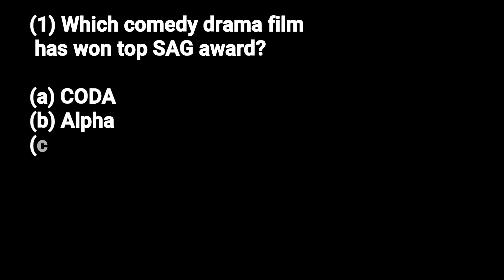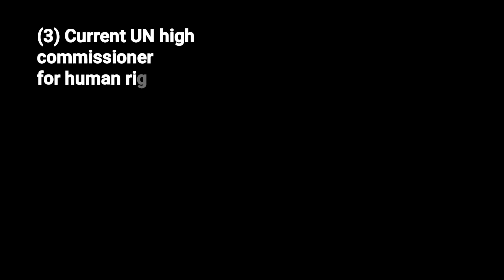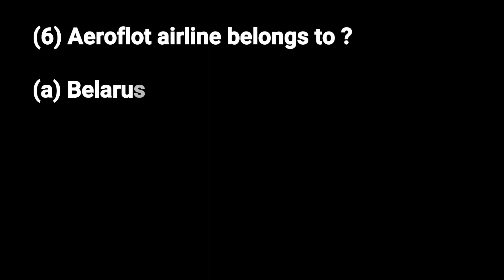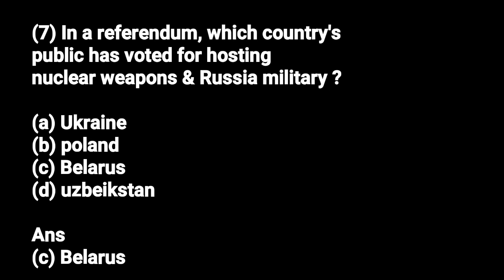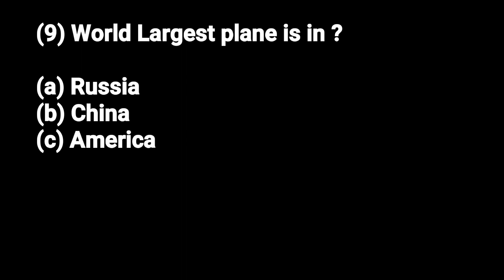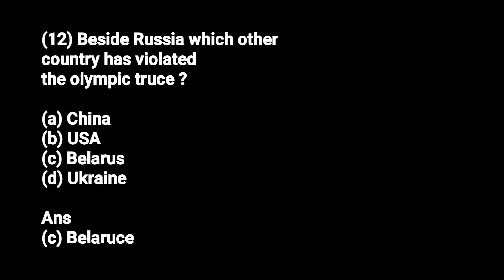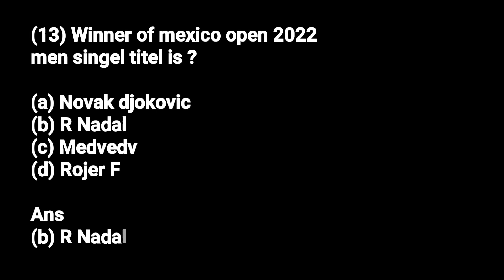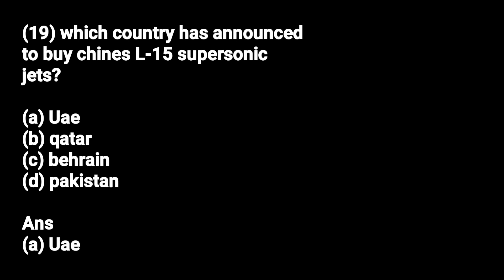Current Affairs of Pakistan | Current Affairs MCQs For CSS, PMS, NTS, PPSC, AND FPSC | March 3, 2022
Here I will share with you the current affairs of Pakistan or Pakistan Current Affairs MCQs For CSS, PMS, NTS, PPSC, AND FPSC, current affairs of Pakistan that are a very essential part of any exam.  current affairs of Pakistan.